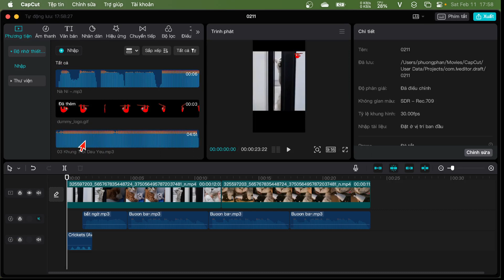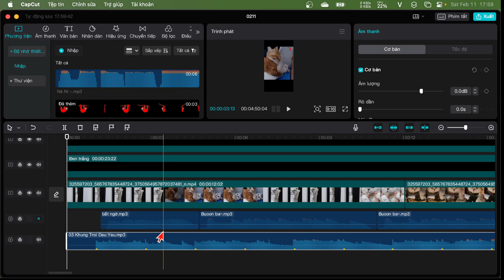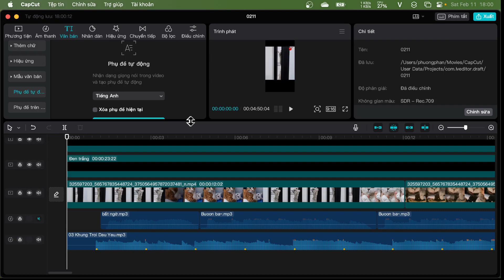Capcut PC tiếng Việt khớp nhạc tự động (Nhịp tự động Autobeat CapcutPC)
Phiên bản Capcut PC 1.5 đã hỗ trợ full tiếng Việt và bắt beat tự động (auto beat AI) đối với bất kì bài hát nào
Hướng dẫn cách khớp nhạc giật giật trên Capcut PC tiếng Việt mới nhất!
Cách edit video khớp nhạc tự động trên Capcut PC (Auto Beat Sync) sử dụng Audacity (phần mềm biên tập âm thanh miễn phí)
Hướng dẫn cách bắt beat trên CapCut ảnh theo nhạc hot trend độc đáo, thú vị nhất trong năm 2022
Cách bắt beat chuẩn trên Capcut PC, Cách làm video đập theo nhạc trên capcut, cách tạo beat trên capcut, cách chỉnh khớp nhạc trên capcut, cách làm khớp nhạc capcut PC
🔥Hub kết nối TV, máy chiếu, màn hình tốt. Cần sử dụng hub USB Type C sang HDMI: